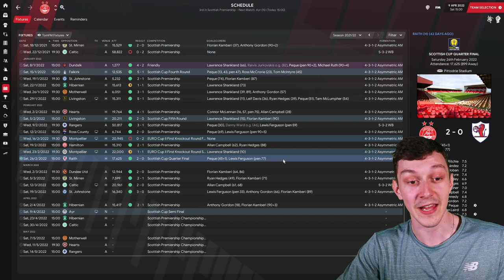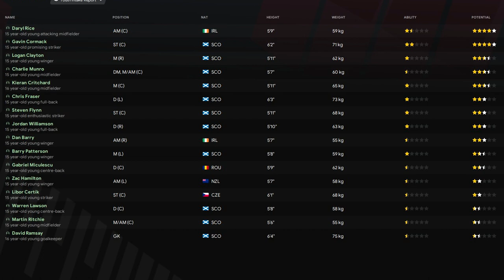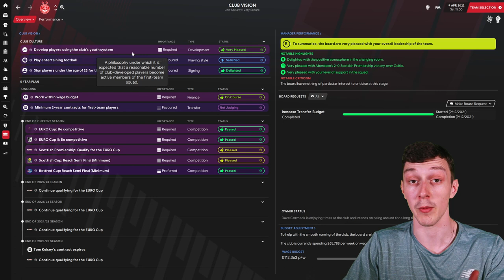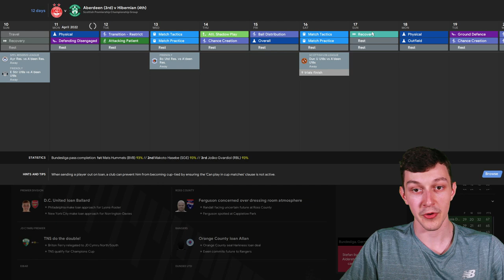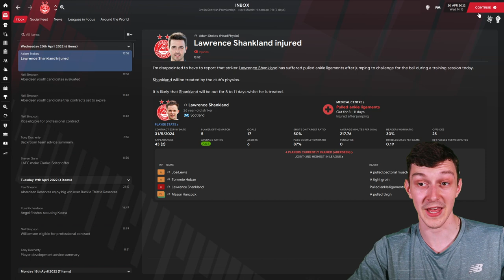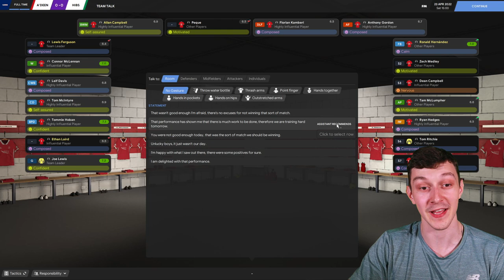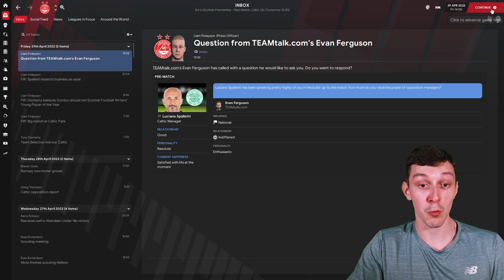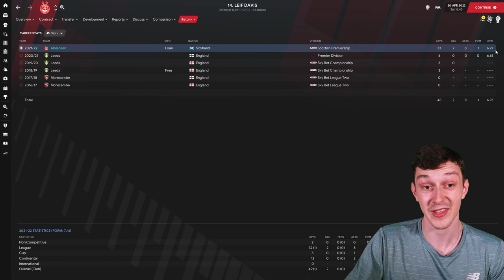REGEN DAY | On The Rocks | Football Manager 2021 |#16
Welcome to TomFM! In today's Football Manager 2021 video On The Rocks continues as we have our regen day! The youth intake has come through and produced a couple of 5 star potential wonderkids who will hopefully be Aberdeen Stars of the future! We take on Ayr United in the Scottish Cup Semi Final, as well as Hibs and Celtic in the Scottish Premier League.